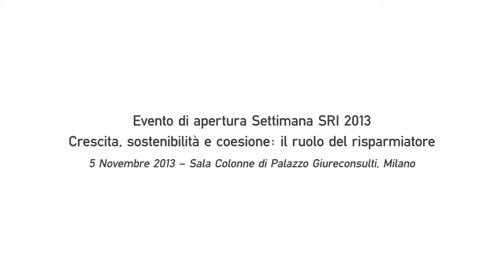Settimana SRI 2013 | Keynote speech di Giuseppe De Rita (CENSIS)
Keynote speech di Giuseppe De Rita (CENSIS) alla conferenza di apertura della Settimana SRI 2013.